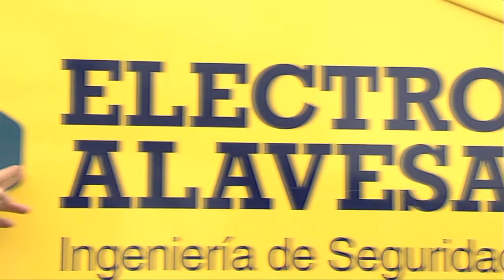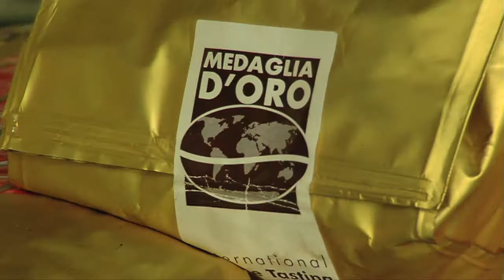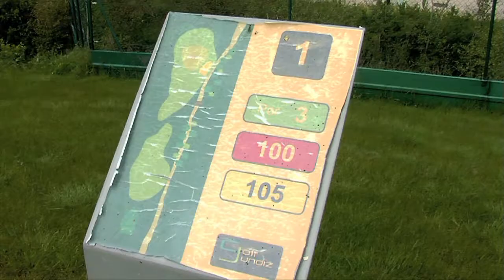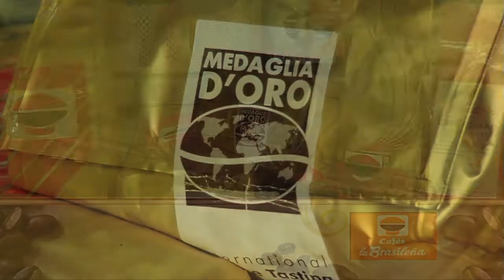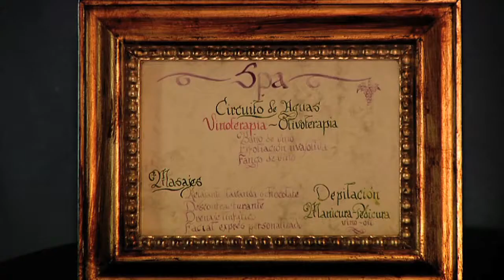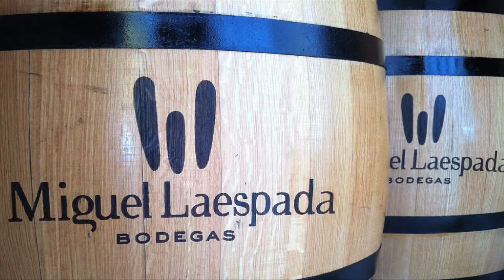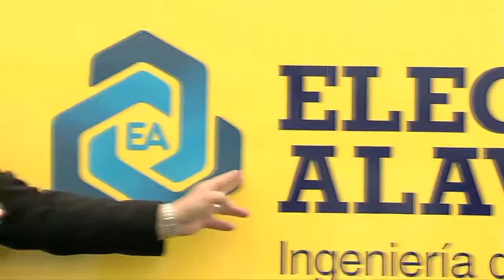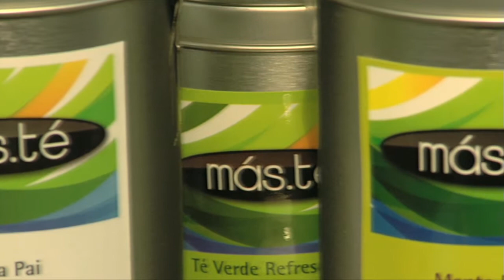TU ALMA POR UNA CENA Ignacio Camacho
Txema Sandoval entrevista al Dr. Ignacio Camacho, médico cardiólogo, al que a través de "Tu alma por una cena" conocemos mejor.